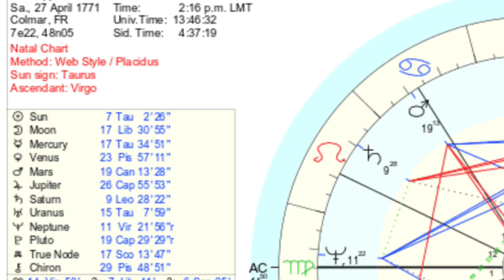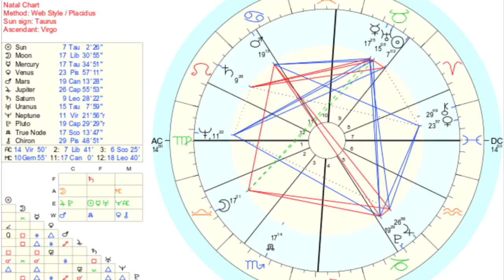Napoleon’s Memoirs told to Las Cases, Volume 2, Part 4, 285-end of book 4.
They want Napoleon to pay for his unlawful imprisonment as they drive him into greater isolation.

Ils veulent que Napoléon paie pour son emprisonnement illégal alors qu'ils le conduisent à un plus grand isolement.